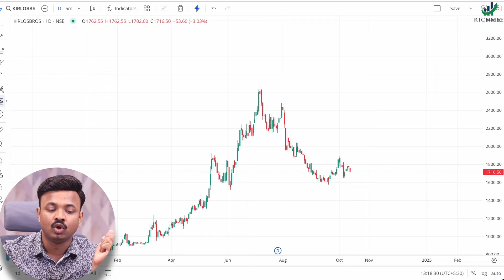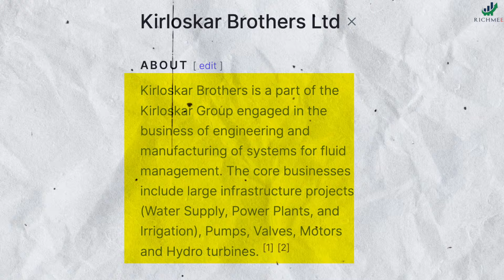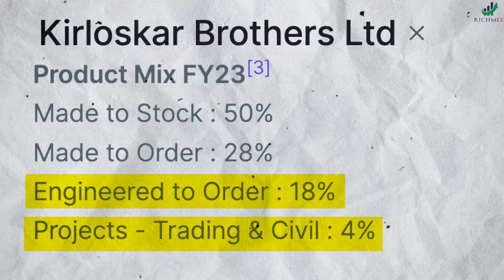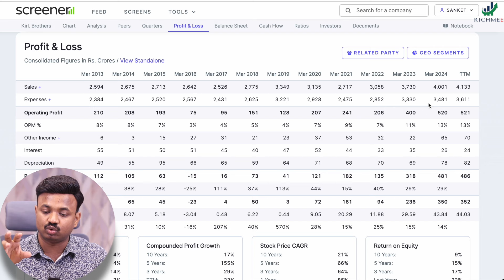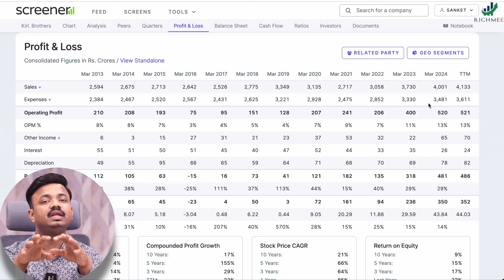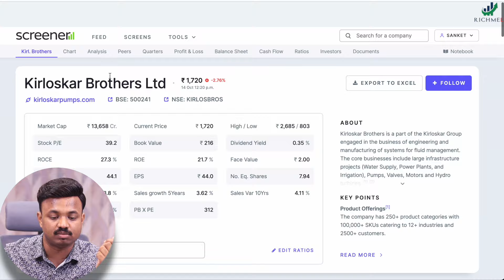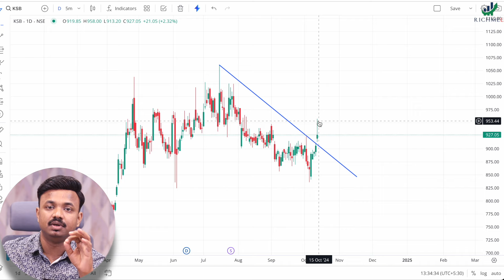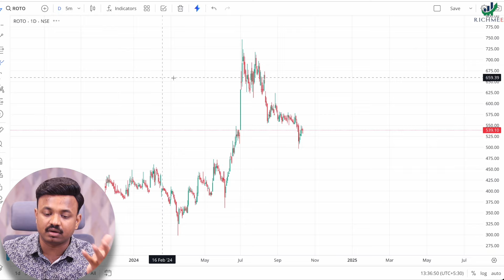वाढण्याची सुरुवात झालेले शेअर्स | 5 value stocks | SANKET AWATE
Sanket awate new video stock analysis sanket awate latest video sanket awate banking analysis marathi sanket news richmee update stock market news
market crash why market crashed today market kyun gira aaj? today market analysis nifty-bank nifty analysis richmee news richmee what is stock market in marathi
pumps kirloskar pumps analysis roto pumps analysis shakti pumps analysis ksb pumps analysis